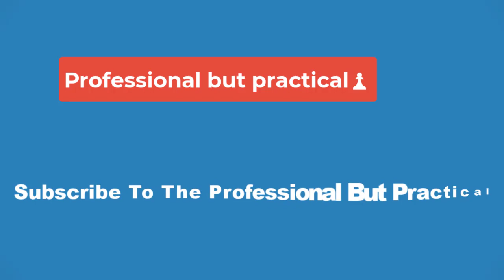💥🔴BREAKS SILENCE ON JEANNIE DIVORCE 💥🔴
Jeezy is finally breaking his silence on his divorce from Jeannie Mai ... saying the call to pull the plug wasn't an easy one, but his love for his estranged boo isn't lost.

In a statement given to TMZ, Jeezy says, "The decision to end this chapter in my life was not made impulsively and comes with a heavy heart. Despite this, my love and respect for Jeannie remains and the time we spent together holds a cherished place in my heart."

He continues, "Our beautiful daughter is the best gift from our relationship and I am committed to assuring she feels the love and stability she deserves."

As we reported, Jeezy filed for divorce last month in Georgia, saying in the docs there was no hope for reconciliation. The 2 share their 1-year-old daughter, Monaco, together ... and we we're told there was a prenup set in place.